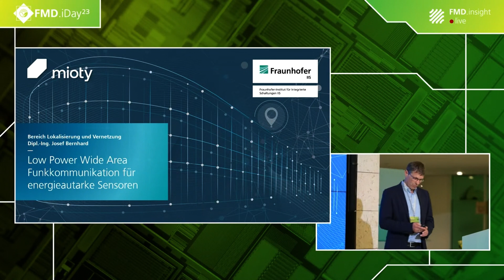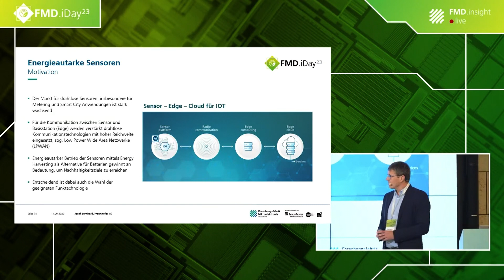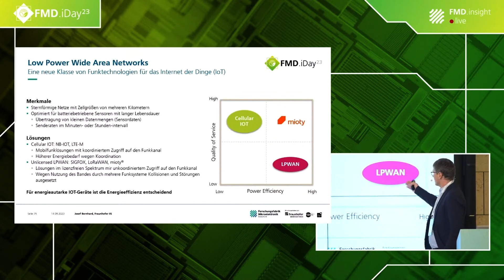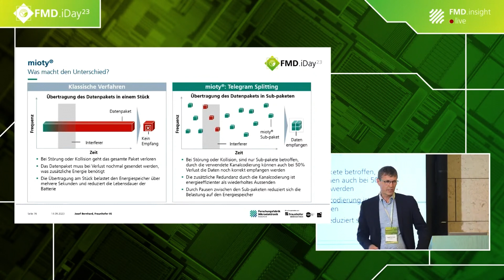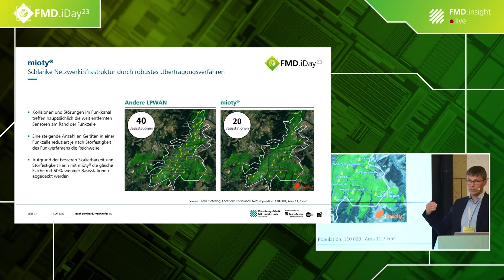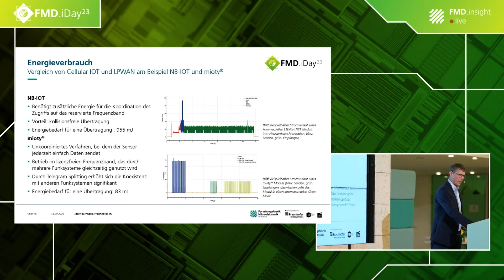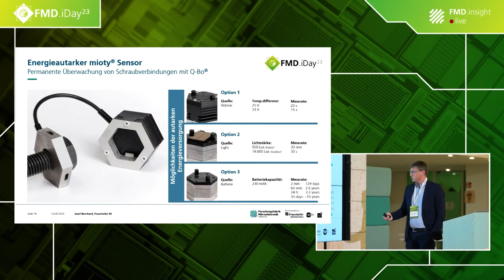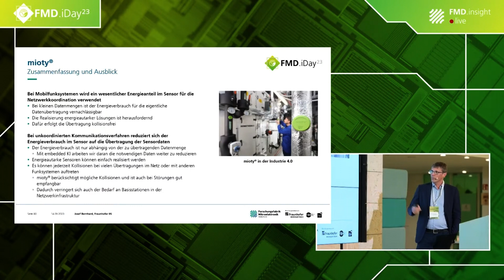Energieeffiziente Funkkommunikation für energieautarke Sensoren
Im Project Green ICT @ FMD beschäftigen sich Wissenschaftler:innen des Fraunhofer IIS mit energieautarken Sensoren. Ein wesentliches Element dabei ist die Funkkommunikation.

In diesem Video bietet Josef Bernhard einen Einblick in das vom Fraunhofer IIS entwickelte drahtlose IoT-Prokoll mioty®️, eine neue Klasse von Funktechnologien für das Internet der Dinge, die sich durch hohe Energieeffizienz und Störfestigkeit auszeichnet. Mioty®️ ermöglicht eine schlanke Netzwerkinfrastruktur durch ein robustes Übertragungsverfahren.

Dieser Vortrag fand im Rahmen des FMD Innovation Day 2023 in Berlin statt.